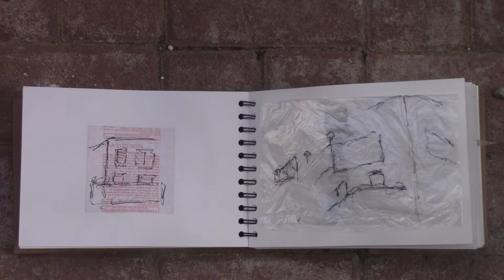PETRA PAUL TRASH ART V, TEL AVIV 2018